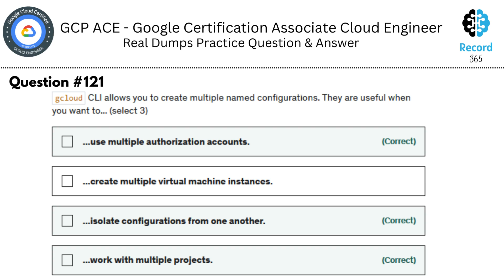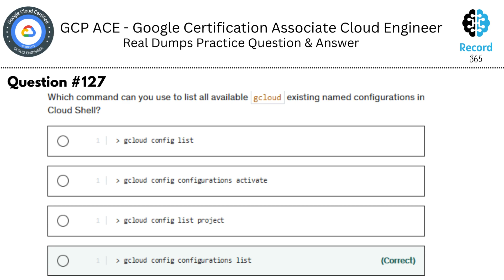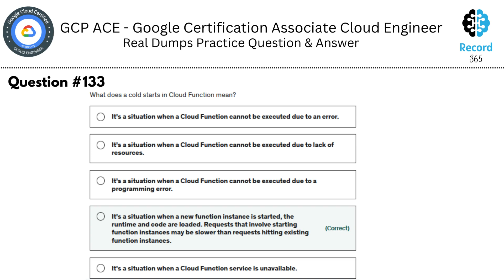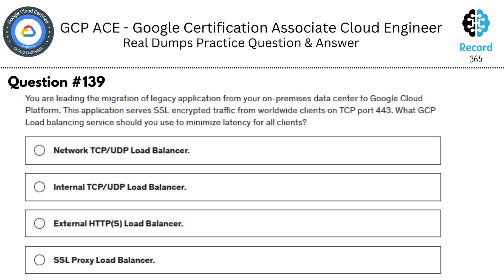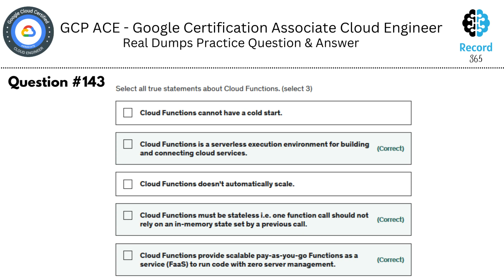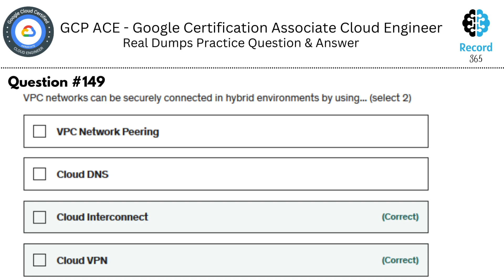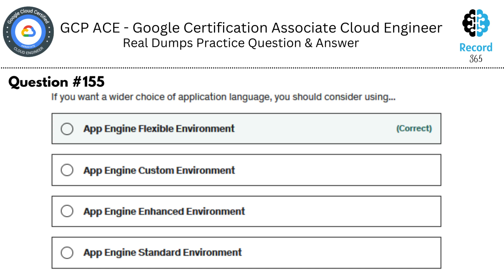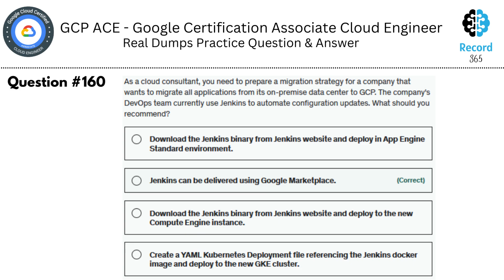Google Certified Associate Cloud Engineer Real Practice Exam Questions | November 2022 |Dumps|Part 4